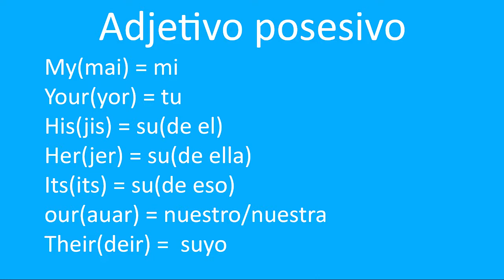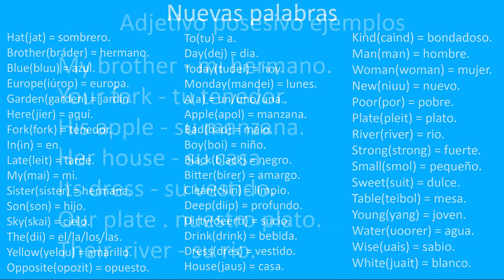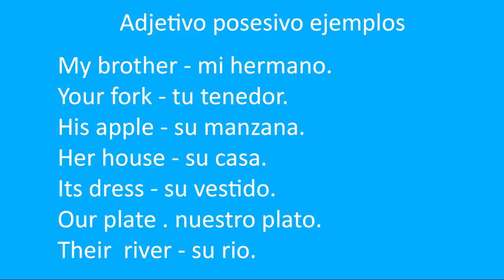leccion 6 - Adjetivo posesivo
Aprende a utilizar el adjetivo posesivo bien explicado, rápido y fácil de entender.